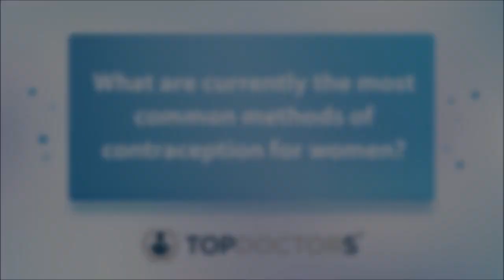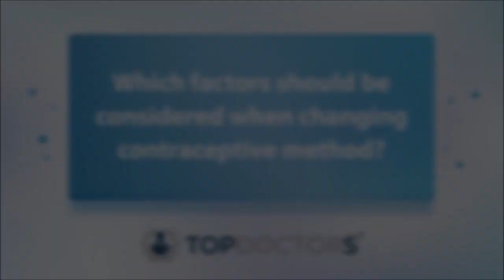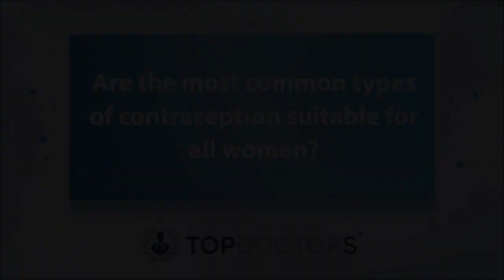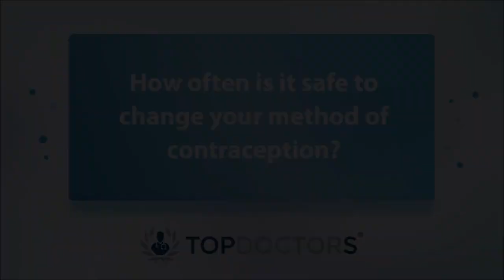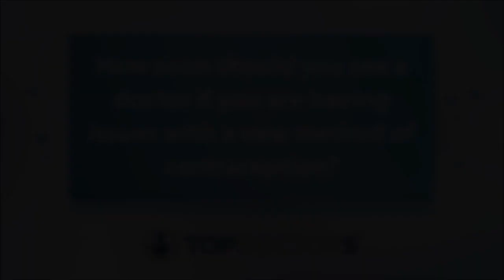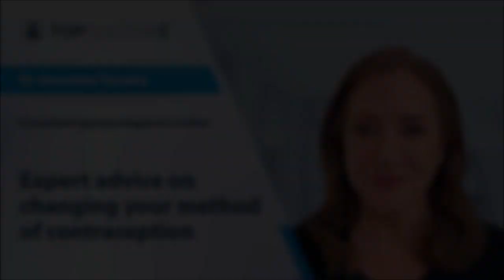Expert advice on changing your method of contraception - Online interview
In our latest online interview, highly respected consultant gynaecologist Dr Jeronima Teixeira shares her expert insight on the key factors to consider when changing contraceptive methods.

0:00 What are the current most common methods of contraception for women?
2:00 Which factors should be considered when changing contraceptive method?
2:49 Are the most common types of contraception suitable for all women?
4:41 How often is it safe to change your method of contraception?
5:42 How soon should you see a doctor if you are having issues with a new method of contraception?